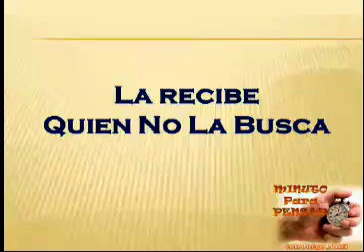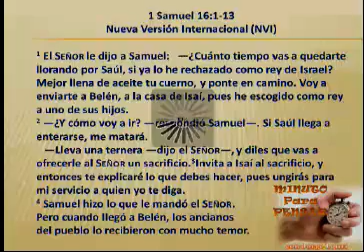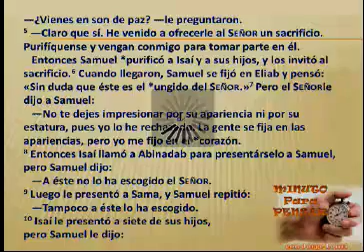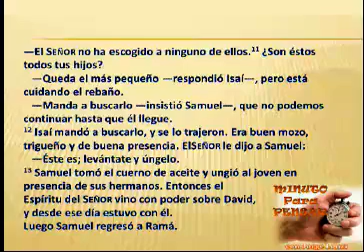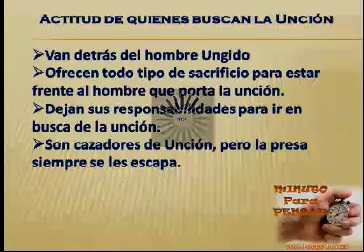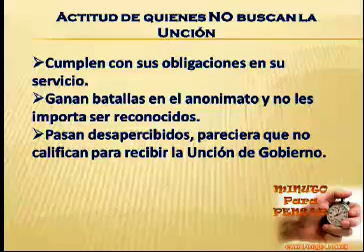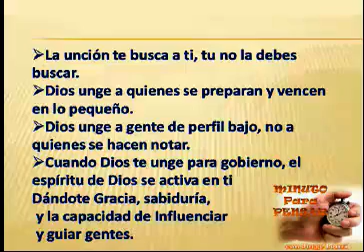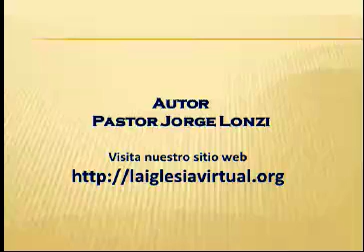Jorge Lonzi - La Recibe quien No la Busca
Mensaje transmitido en La Iglesia Virtual en VIVO - 16/03/12

Minuto para Pensar - con Jorge Lonzi

Te esperamos de lunes, miércoles y viernes 22 hs de Argentina.